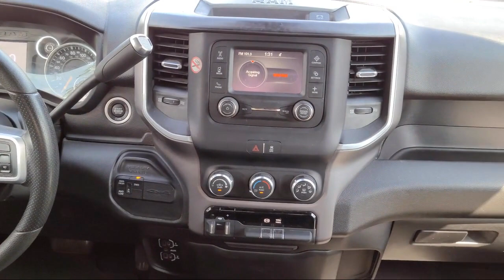2021 Ram 2500 Big Horn Crew Cab Mansfield Ashland Shelby Marion Norwalk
2021 Ram 2500 Big Horn Crew Cab Stock Number: 23182MAR Vin:3C6UR5DL9MG578762.
Kia Motors of Mansfield is proudly serving our friends and neighbors in Mansfield, Ashland, Shelby, Marion, and Norwalk. or give us a call at for more information about this or any of our other vehicles.
Kia Motors of Mansfield
1771 W 4th St
Ontario, OH 44906